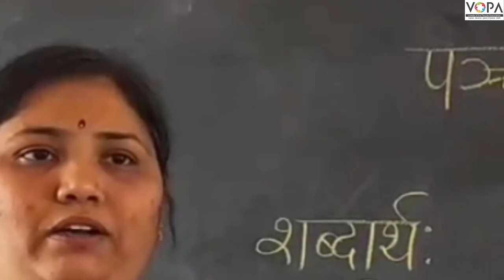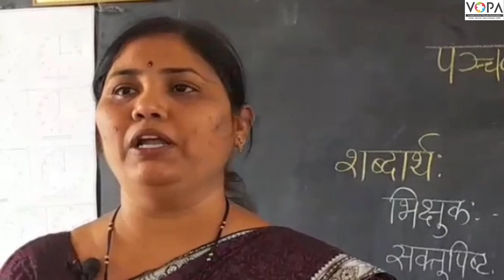9th | संस्कृत | मनोराज्यस्य फलम् | V1 | VSchool